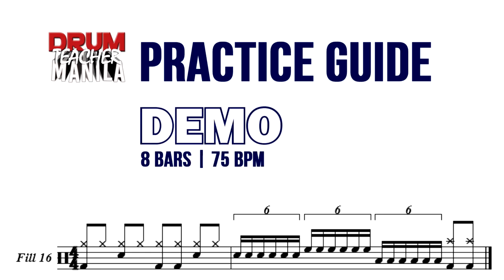Drum Fill 16 | PRACTICE GUIDE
RE-UPLOADED FOR CORRECTIONS!
Play along this practice video: 60 bpm, 75 bpm, and 90 bpm with 8 bar demo before every 32 bar play along.